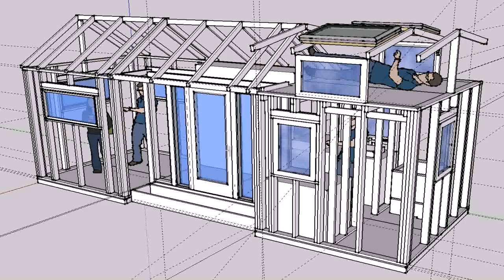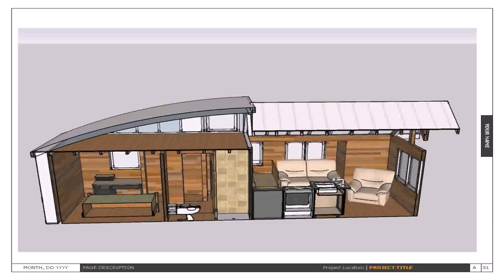Micro House Plans Galleries (see description) (see description)